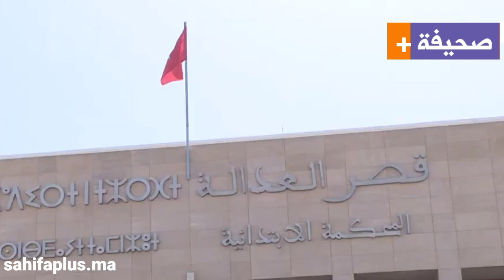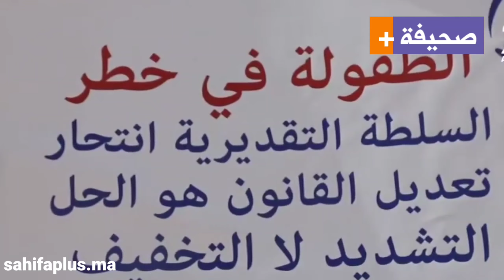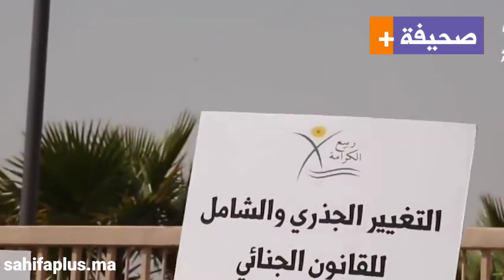هذه هي مستجدات محا.كمة مغ.ت.ص.بي طفلة تيفلت وولدها يروي تفاصيل مثيرة